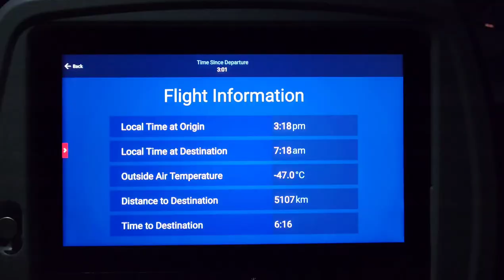Saving Yuzu / Heart Surgery VLOG #1 - Flying to Japan - Cavalier King Charles Spaniel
We have been busy trying to make this trip happen and have been off YouTube for a little while.

For those of you who don't know, Yuzu has advanced heart disease. He heart is leaking and needs surgery to repair her heart. There's currently two doctors in the world who are successful at mitral valve repair surgery. One in Japan and the UK.

For more info on mitral valve repair surgery and the process of getting your dog to Japan,

PRODUCTS
❏Inflatable Travel Foot Rest Pillow | Kids Airplane Bed | Adjustable Height Leg Pillow | Make a Flat Bed for Kids and Toddlers | Great for Airplane, Train, Car (Grey, 2 Pack）

❏Small pet stroller - Up to 35 lbs (but just big enough for my 16-17lb girl)
No Zip Pet Gear Happy Trails Pet Stroller for Cats/Dogs
Interior dimensions 22 inch L x 10 inch W x 19 inch H
Up to 25 lbs (but just big enough for my 16-17lb girl to be comfortable)

Fits both my girls comfortably (girls weigh 13lbs & 17 lbs)
Gen7Pets Promenade Pet stroller
Interior dimensions 25 inch L x 13 inch W x 21.5 inch H
Up to 50 lbs (very sturdy)

❏Stretch Privacy Shade Cover for Stroller, Nursing, Baby Carseat

Other products
❏Fun dog snoods

❏Our Amazon Influencer store
I have selected our top heart healthy supplements and treats.

❏Dog collars, leashes and accessories

Amazon affiliate product link and other product links/discount codes able us to earn a small commission that will help us with the channel and Yuzu's ongoing care and future mitral valve repair surgery.